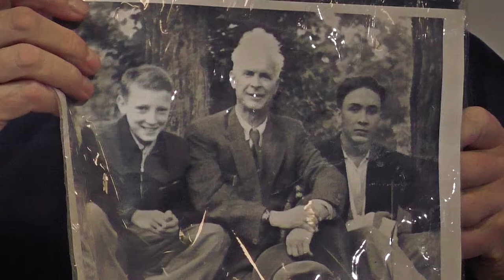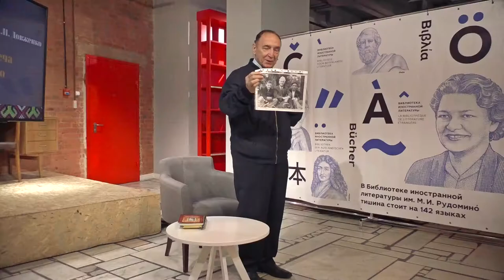Творческая встреча с Тарасом Дудко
В сентябре 2019 года исполнилось 125 лет со дня рождения кинорежиссера и писателя Александра Петровича Довженко, известного в мировом кинематографе фильмами «Звенигора» (1927), «Арсенал» (1929), «Земля» (1930), а также сценариями, которые превратились в замечательные литературные произведения, например «Зачарованная Десна» (1965).

В честь юбилея в рамках Декады украинской культуры Центр славянских культур провёл встречу  с племянником А.П. Довженко доктором медицинских наук, академиком РАЕН Тарасом Дудко.

Тарас Николаевич рассказал о жизненном и творческом пути режиссёра.